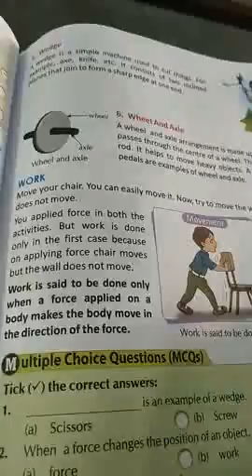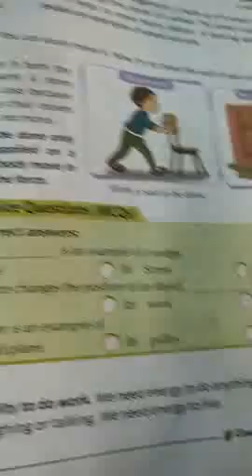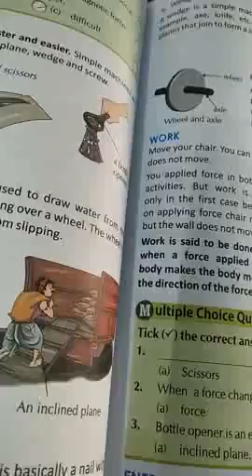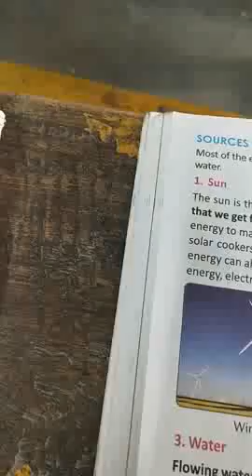Class 4, Science, Ch-11 ( Energy ), by Pintoo sir